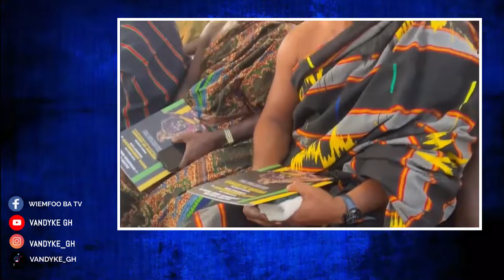Beautiful Culture By The Asante & British People, How The British Stole Our Gold in 150yrs Ago